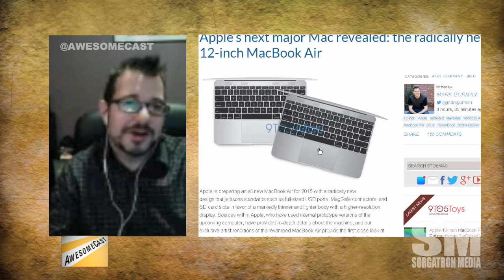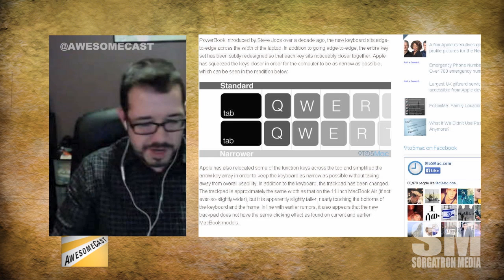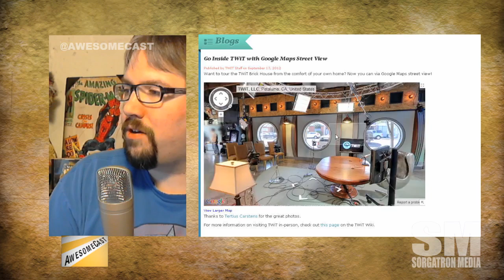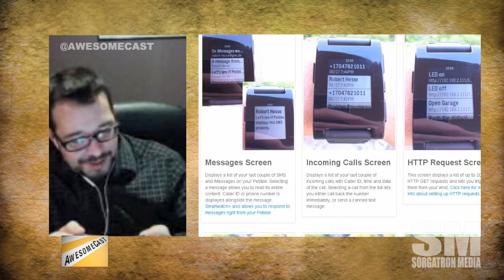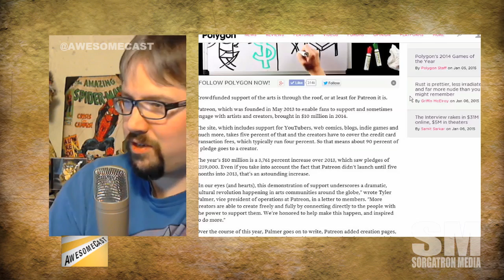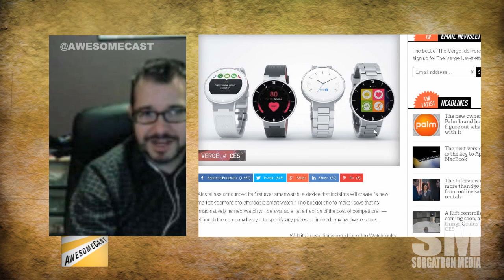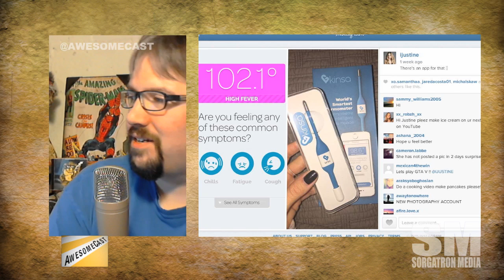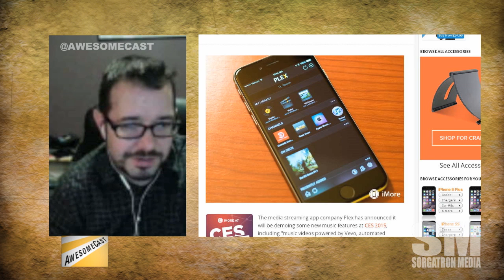AwesomeCast 230: Unicorn Tech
AC2230This week on Awesomecast 230, we talk awesome things in technology, including:

Awesome things of the week: A rumored 12 inch Macbook Air ( 3:19 ), Friends on Netflix ( 11:40 )and  a Twit Studio visit by Sorg.( 16:30 )
App of the week: Video TV Cast for the Chromecast. 22:38
Discussion on a tech swap (GoogleGlass and Pebble) done by Sorg and Chilla. 28:07
Katie talks about a trip to Philly which featured a delivery from Amazon Fresh and a charging station for phones at a prison. 44:00
YikYak news: It is being used for safety purposes at Drexel University and has some Uber ads on it. 46:34
Patreon making big money. 48:09
Cheap smartwatches from Alcatel. 52:00
Some new things Nest is supporting. 59:40
Plex coming out with some new musical tech. 1:06:33

Follow these awesome people on Twitter: John Chichilla (@chilla), Kate Dudas (@kdudders) and Mike Sorg (@sorgatron).